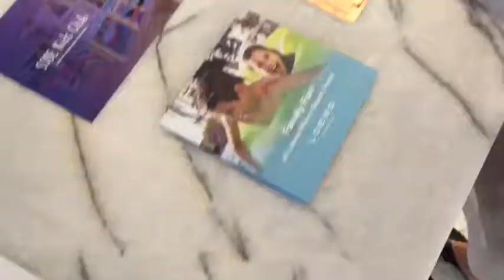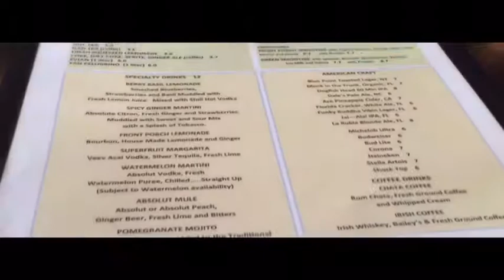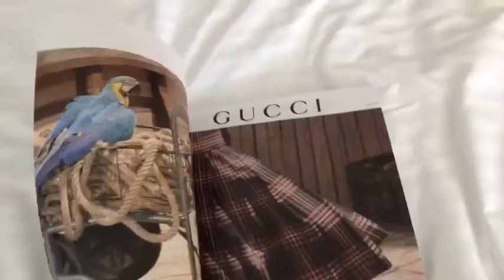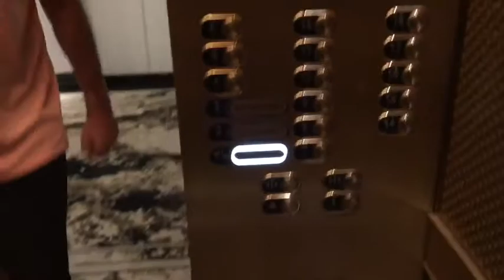Vlog 5 || Ate at the original Joe’s Stone Crab|| Lowkey Jessy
I didn’t know what to name this vlog. Lmao.